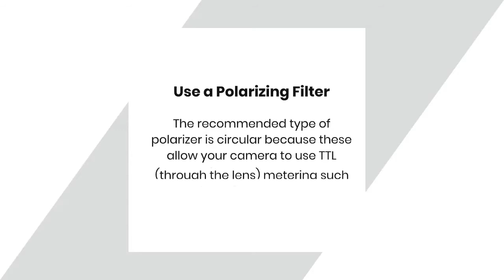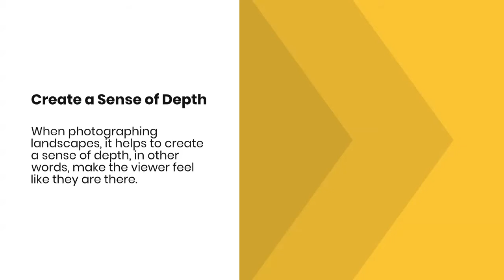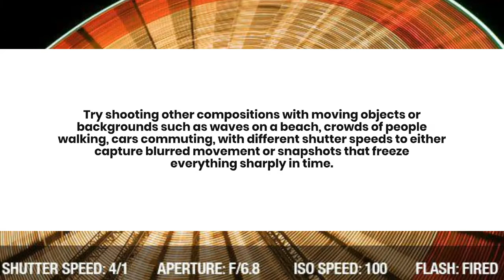Digital Photography Tips | Discover the range of cameras | Welcome to Best Budget Tech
Our essential desire is to assist you with utilizing technology to accomplish your definitive objective, regardless of whether it’s getting fit as a fiddle, being more beneficial, or simply having a great time.